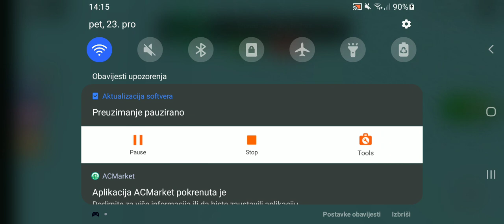bjezimo od frizerke 4 epizoda